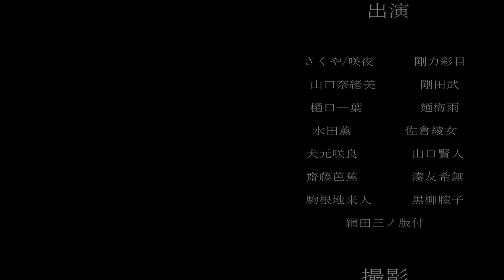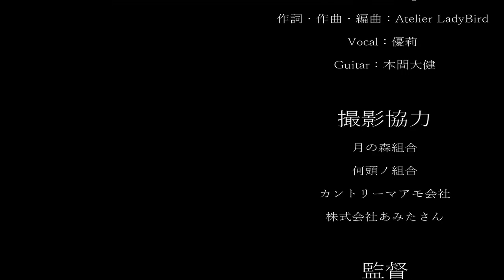難易度がヤバすぎて、フルコンボ無理です。。🥺【ハニプレ】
※プレイは今回してません
これは、できません(๑•﹏•)(๑•﹏•)

ｰｰｰｰｰｰｰｰｰｰｰｰｰｰｰｰｰｰｰｰｰｰｰｰｰｰｰｰｰｰｰｰｰｰｰｰｰｰｰ
◇アイコン絵◇
あみち
ｰｰｰｰｰｰｰｰｰｰｰｰｰｰｰｰｰｰｰｰｰｰｰｰｰｰｰｰｰｰｰｰｰｰｰｰｰｰｰ

ｰｰｰｰｰｰｰｰｰｰｰｰｰｰｰｰｰｰｰｰｰｰｰｰｰｰｰｰｰｰｰｰｰｰｰｰｰｰｰｰｰｰｰ